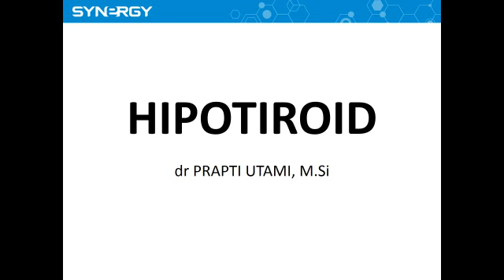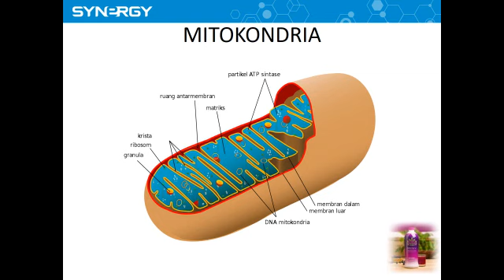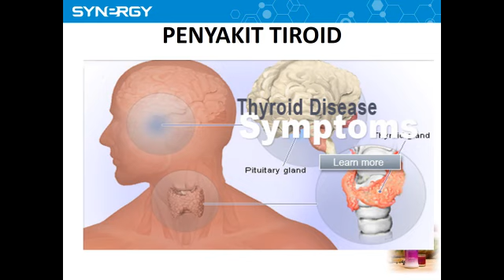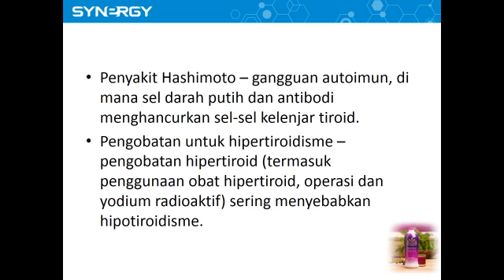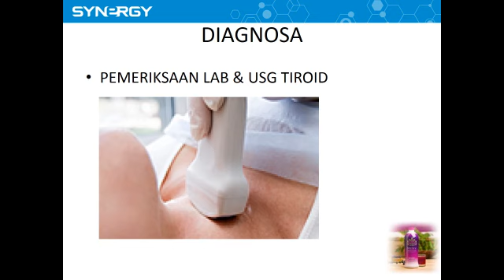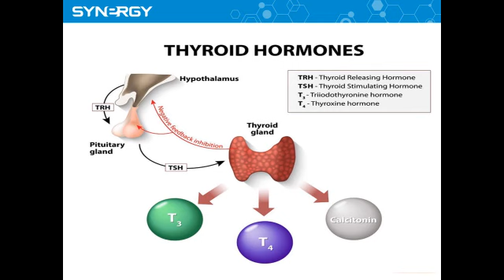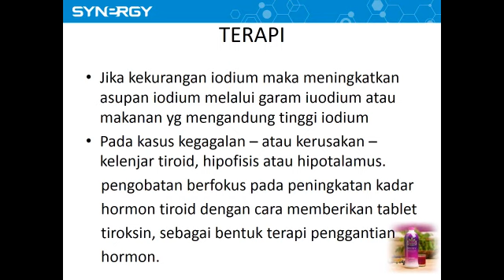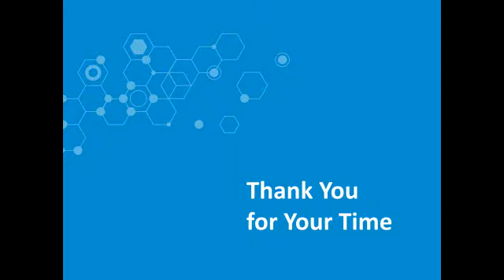Hipotiroid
16 Agustus 2017